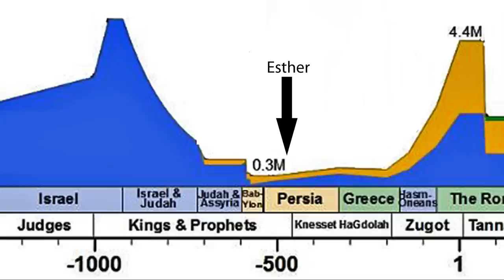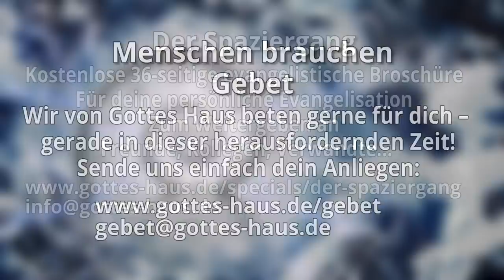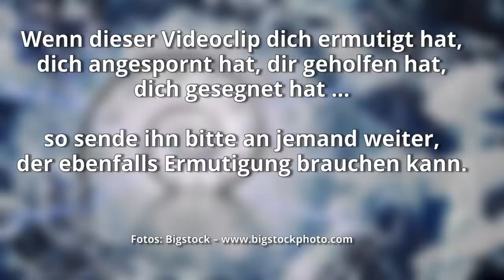Für Zeit und Ewigkeit - Teil 1 – Geboren für eine Zeit wie diese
Sigrid spricht über einen ebenso dramatischen wie prophetischen Bericht der Bibel. Es war eine Situation, in der es für das Volk Gottes wirklich um alles ging. Und sie spricht darüber, was dieser mit uns heute im 21. Jahrhundert zu tun hat

Denn ich bin gewiss, dass weder Tod noch Leben, weder Engel noch Mächte noch Gewalten, weder Gegenwärtiges noch Zukünftiges, weder Hohes noch Tiefes noch eine andere Kreatur uns scheiden kann von der Liebe Gottes, die in Christus Jesus ist, unserm Herrn.
Römer 8,38-39